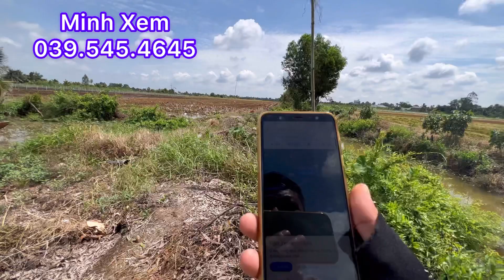Bán 8 Công Đất Có Nhà Cấp 4 Có 300 M2 Thổ Cư Đường Xe Hoa Lâm Giá 1,7 Tỷ Hết Đất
Bán 8.000 m2 đất trồng lúa có nhà 300 m2 thổ cư xã Phước lập, huyện Tân Phước, tiền giang giá 1tỷ 700 triệu hết đất LH minh Xem nhàđấtminhxemtiềngiang #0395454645